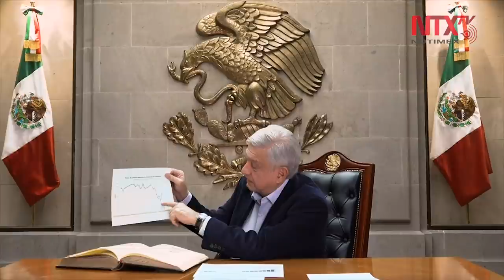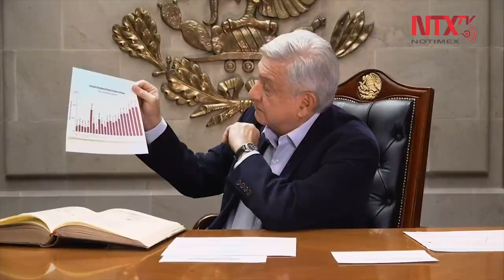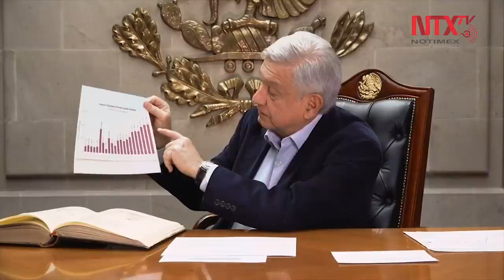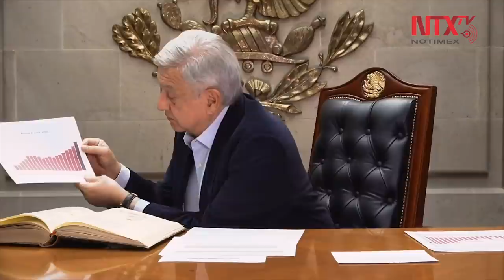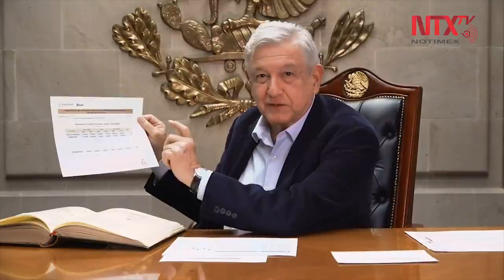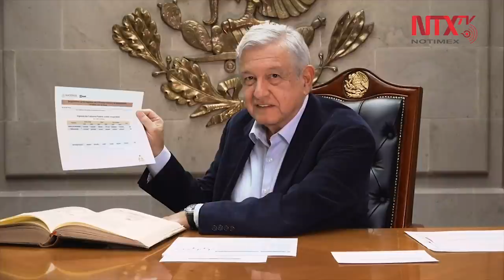OMS reconoce labor de Hugo López-Gatell; vamos bien ante pandemia: AMLO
La tarde de este domingo, el presidente Andrés Manuel López Obrador señaló que pese a que el país se está en un momento muy difícil de la pandemia de COVID-19 (en la meseta de incidencia), todo indica que la curva va en descenso.